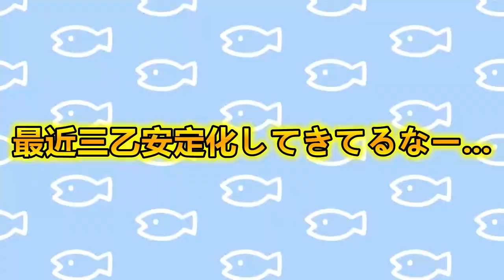【MHWI縛りプレイ】ディノバルドの行動が謎過ぎるｗｗｗ 頭以外装備してはいけないモンハン！！パート38 【モンスターハンターワールドアイスボーン】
週四投稿で活動しています！(かなり不定期)
年内2000人目指しています！！